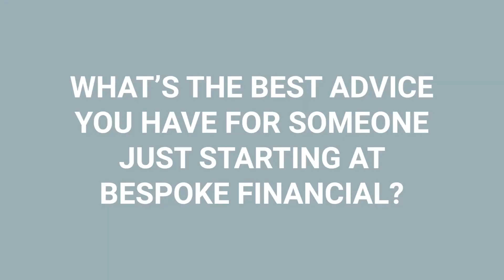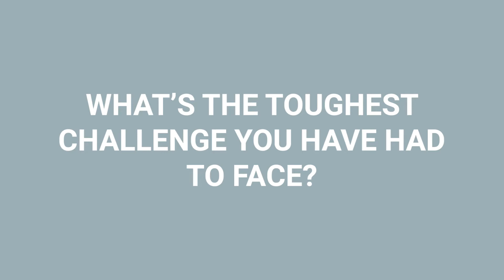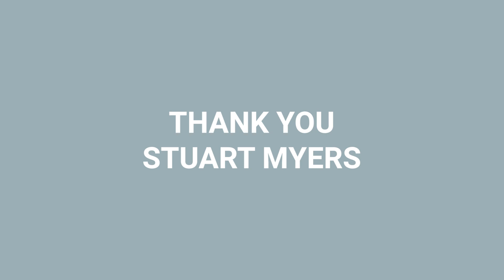A Cuppa With Lee Flanagan and Financial Advisor Stuart Myers: Part 2